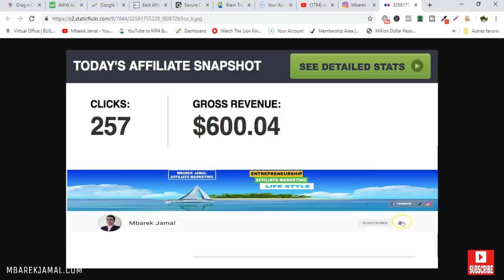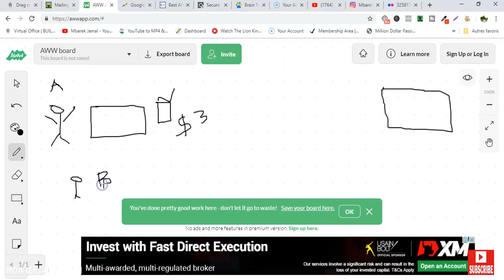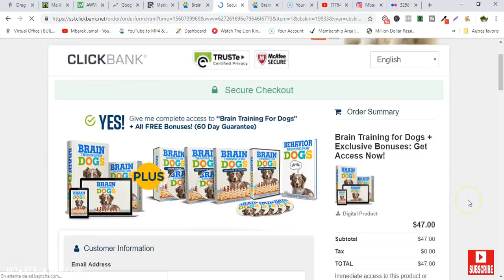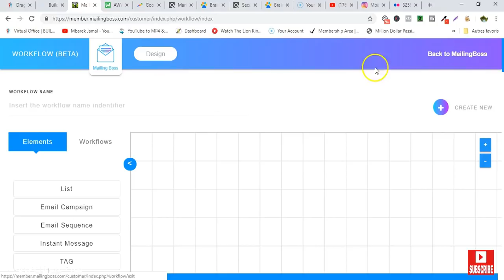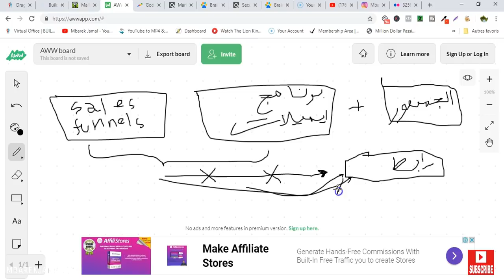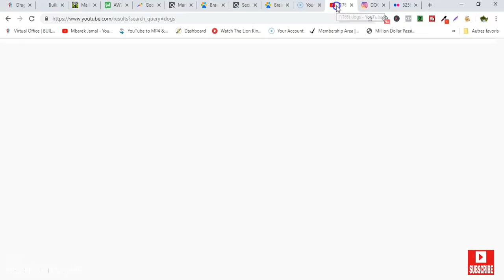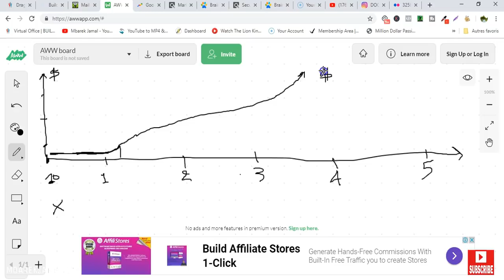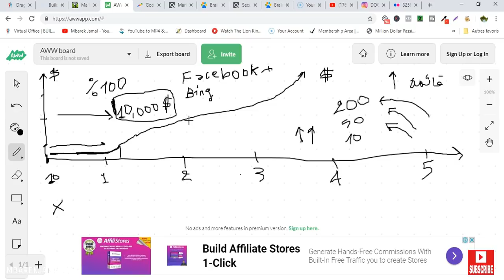كيف تحقق 10000$ كل شهر مع التسويق بالعمولة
في هذا الفيديو ستتعرف على الطريقة الصحيحة للتسويق الالكتروني بكل احترافية خطوة بخطوة
حيث شرحت كل الادوات الاساسية والضرورية والاستراتيجية اللازم اتباعها لتحقيق مداخيل قوية في كل شهر من الانترنت.

تحميل كتاب " 7 خطوات نحو تحقيق الأرباح بواسطة التسويق بالعمولة" مجانا

تواصل معي عبر سكايب : live:mbarektalent

🔹🔹  للمزيد من الفيديوهات القيمة  🔹🔹

كيف تربح 100$ في اليوم من كليك بانك باستعمال الترافيك المجاني

كيف تختار النيش المربح ؟ الجزء الأول

كيف أربح من كليك بانك | شرح مفصل خطوة خطوة